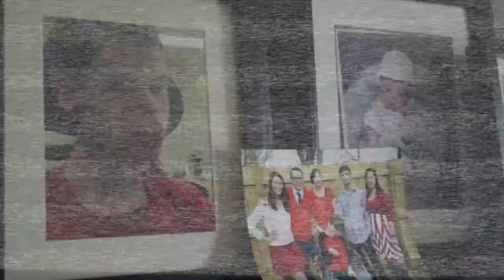WHAT DOES HE EAT? | Life With Nathaniel Q & A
In today's episode, we talk about his diet.

My name is Zachary Thayer and I'm a filmmaker from Bethalto, Illinois.